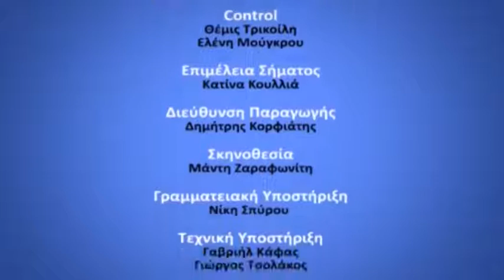18 06 2018 D KATHE MERA MIA ALLI MERA